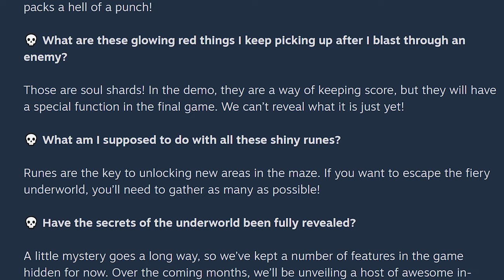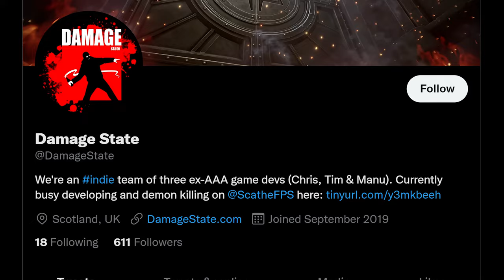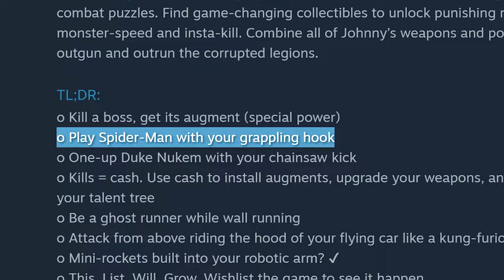Turbo Overkill/INCISION/Scathe - Steam Demo Triad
Apply directly to face.

00:00 Introduction
00:47 Scathe
04:27 Incision
07:55 Turbo Overkill
12:35 Final Thoughts